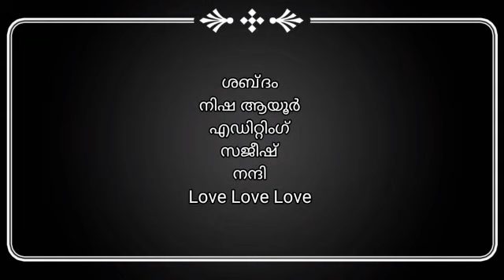മിനിക്കഥ- മഴ/Nymisha Nisha#/